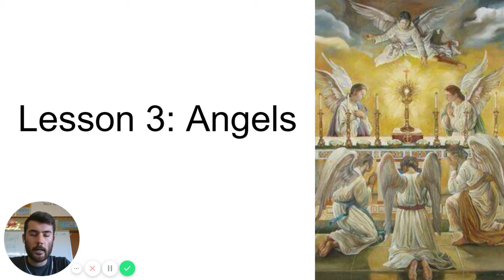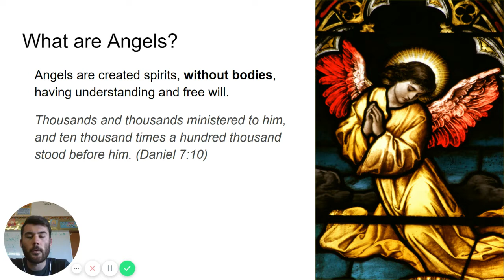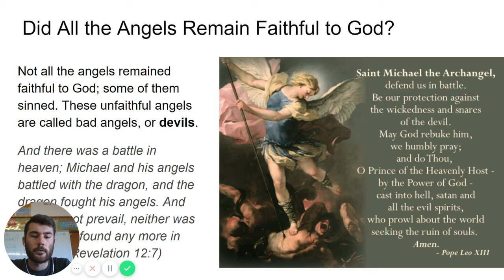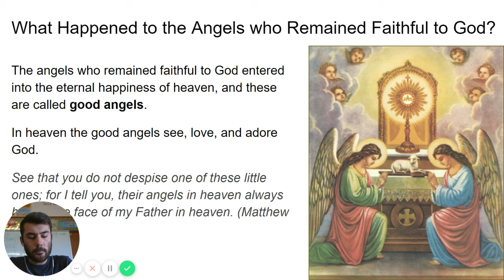Catechism Lesson 3 Angels